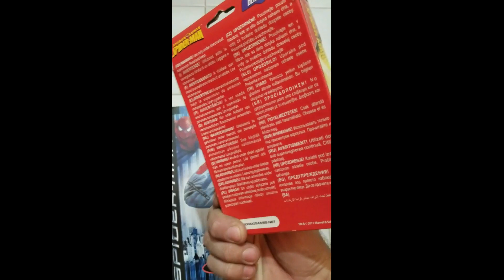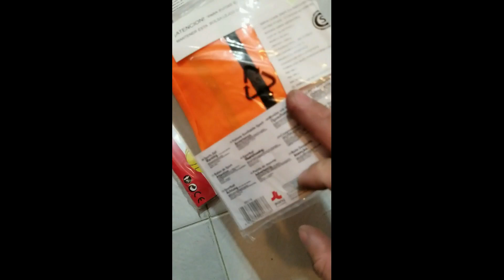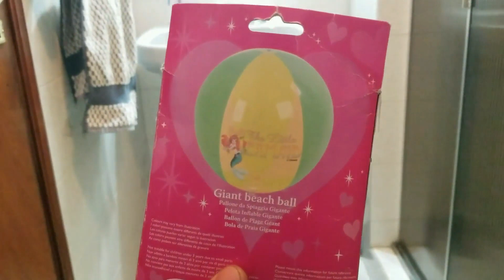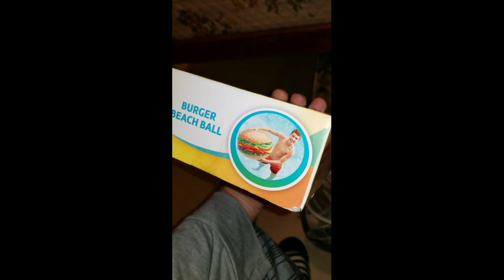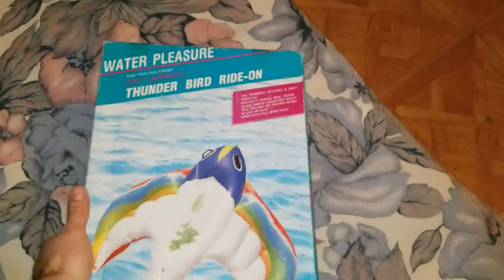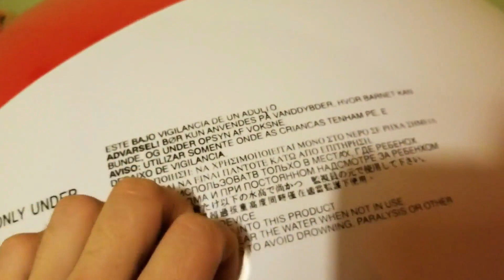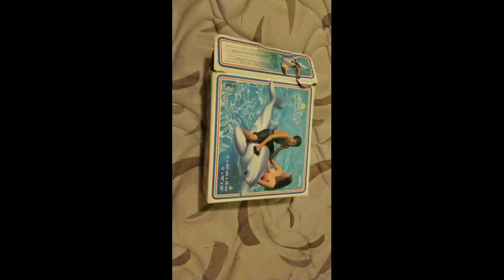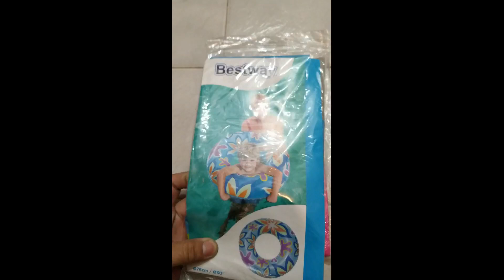All my new inflatables 2018 2019